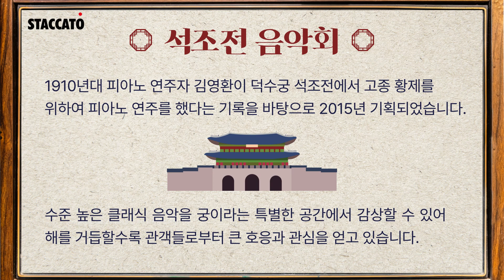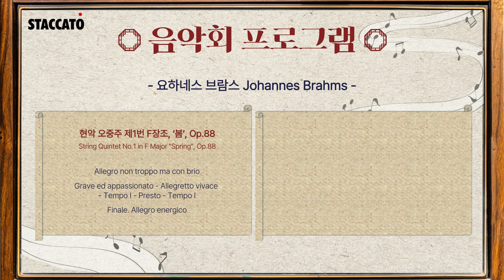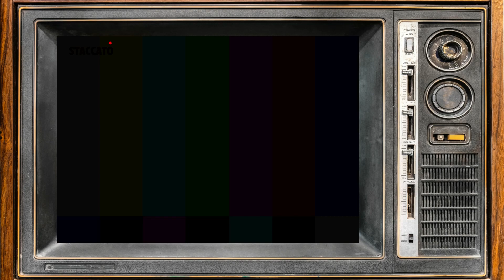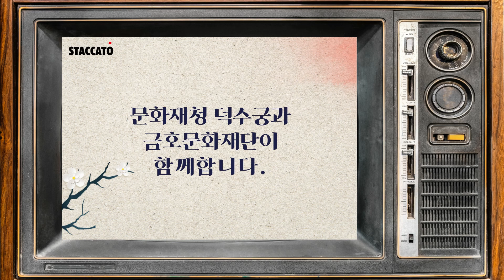[STACCATO 추천] 2023년의 마지막 석조전 음악회, 특별한 곳에서 펼쳐지는 클래식 세계에 여러분을 초대합니다!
2023년의 마지막 석조전 음악회, 특별한 곳에서 펼쳐지는 클래식 세계에 여러분을 초대합니다!
금호솔로이스츠의 환상적인 하모니로 들려주는 브람스의 선율 궁금하지 않으신가요?!?
석조전에서 아름다운 클래식으로 따뜻한 연말 함께 즐겨요 :)

ㅡ
* 본 게시글은 금호아트홀 '스타카토' 8기 이다은이 제작하였습니다.